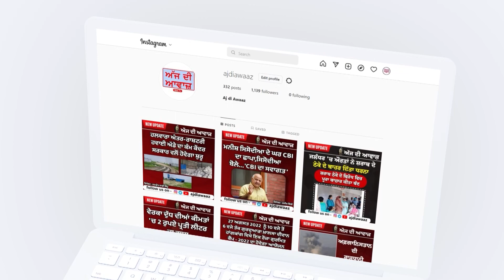ਸ਼ਹੀਦੀ ਦਿਵਸ ਮੌਕੇ ਪੁਲਿਸ ਜਵਾਨਾਂ ਨੂੰ ਦਿੱਤੀ ਨਿੱਘੀ ਸ਼ਰਧਾਂਜਲੀ